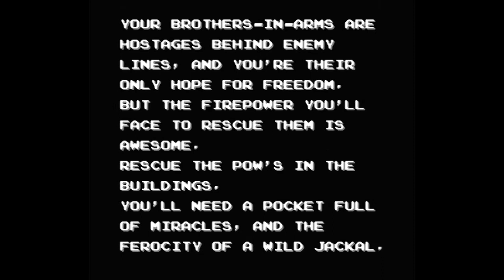Let's Play - Jackal (NES)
Nintendo 8-bit - Konami - 1986

The Jackal unit is an elite group of four soldiers that have undergone a harsh training regiment to survive in any environment. The team is composed of Colonel Decker, Lieutenant Bob, Sergeant Quint and Corporal Grey. They have been given a mission to drive two armed jeeps into hostile territory in order to rescue and extract POWs.